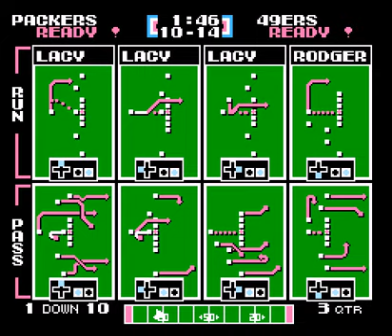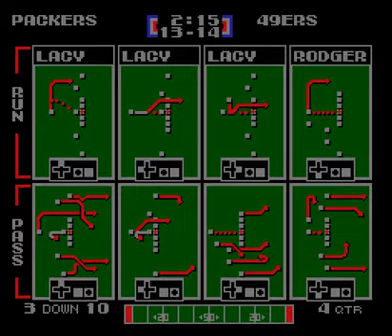Watch Online = Week 1 - Green Bay Packers vs San Francisco 49ers - NFL Football Game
This is a CPU vs CPU simulation of Green Bay Packers vs San Francisco 49ers using an updated roster hack of Tecmo Super Bowl.